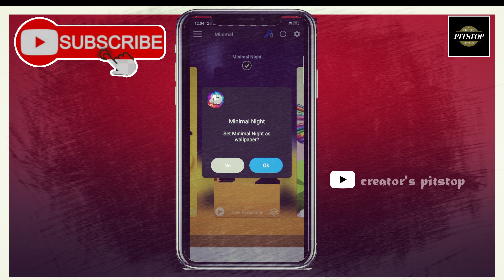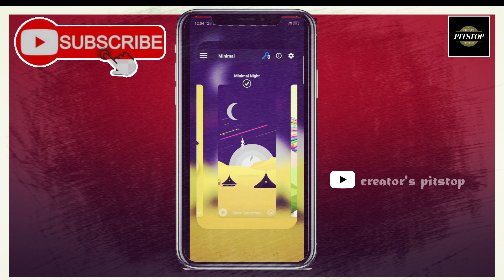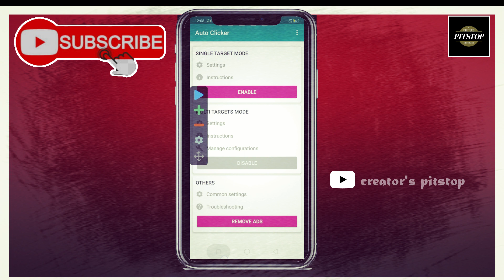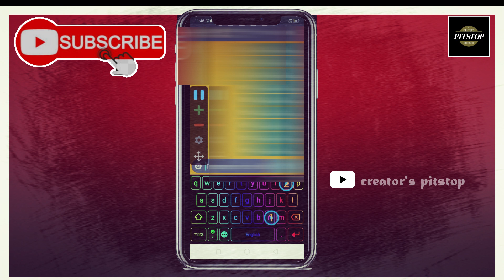2 BEST APP FOR ANDROID 2020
For any video comment on any video🤪

For more about me visit about😍